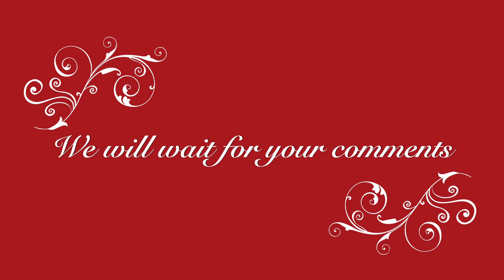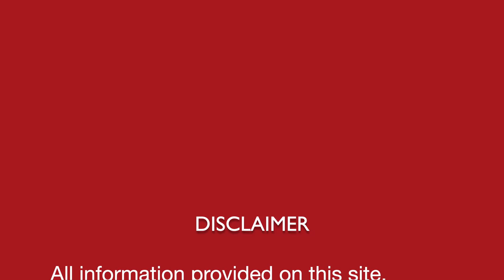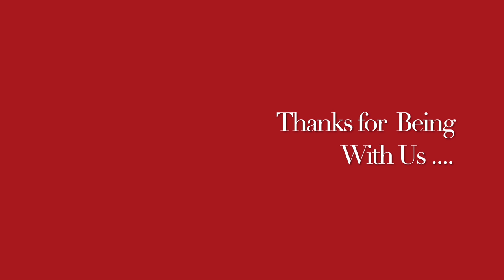High Blood Cholestrol || Natural homemade DIY remedy